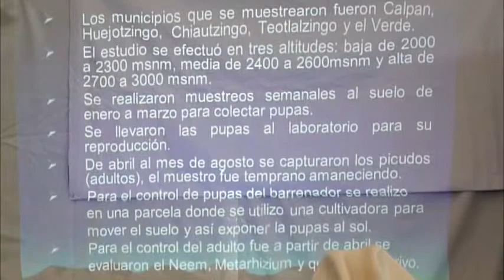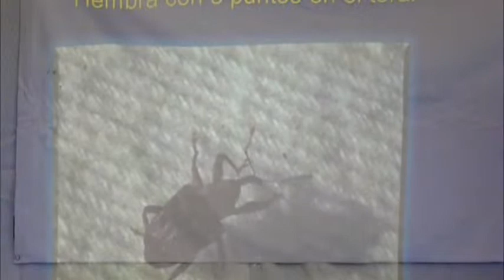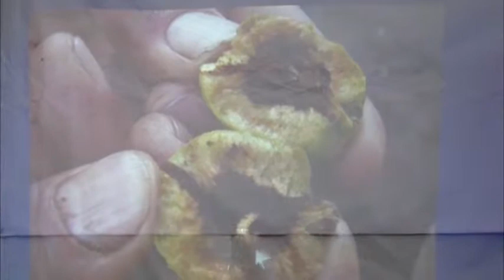Feria Tejocote Calpan 2014 - Dr Ramón Núñez Tovar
Fragmento de la ponencia del Dr. Ramón Núñez Tovar del Colegio de Postgraduados Campus Puebla (ColPos), hablando del manejo integral del gusano barrenador del tejocote.